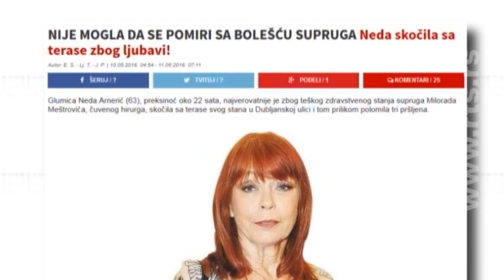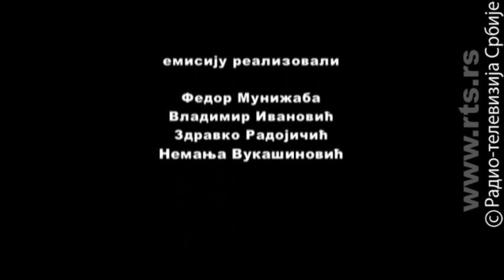Ekskluzivno: Kako život danas vidi Neda Arnerić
Glumica Neda Arnerić je ponovo preživela veliku ličnu dramu nakon smrti svog supruga koji je nedavno preminuo. Njena privatnost i tada kada je pala sa terase svog stana kao i sada bila je izložena mnogim interpretacijama.
Ovu emisiju snimila sam pre tri godine u Nedinom domu na Vračaru gde sam sa njom razgovarala o životu i onom što je čeka u novim predstavama i karijeri. Koliko javna ličnost danas može da zaštiti svoju privatnost i koliko na to ima pravo? Gde su granice ulaženja u nečiji privatni život?

Nedavnim događanjem Neda Arnerić je ponovo prošla težak period u svom životu koji joj je dao putokaz za dalji život.
Oktobra 2016. kada sam sa njom razgovarala kretala je na turneju u Australiju sa pretstavom "Izvinjavamao se mnogo se izvinjavamo" i tada je sa tog puta slala slike za ovu emisiju. Krize u životu postoje i njih će Neda Arnerić prevazići.